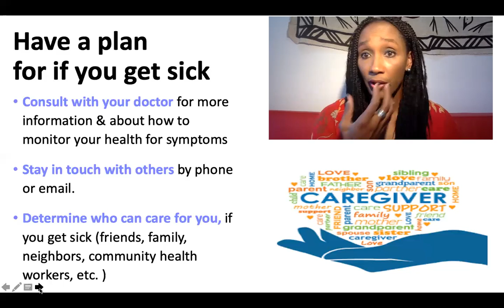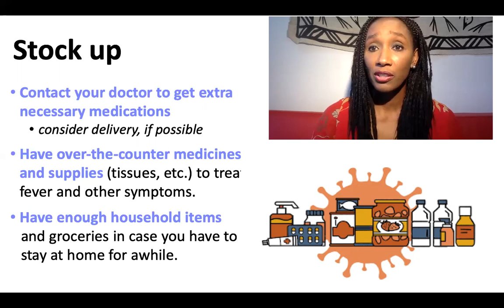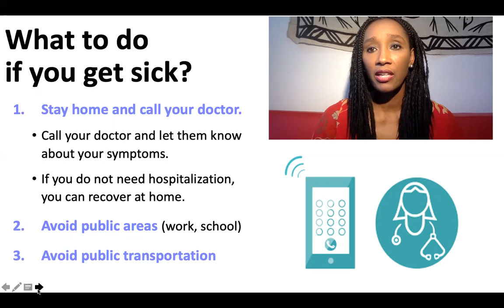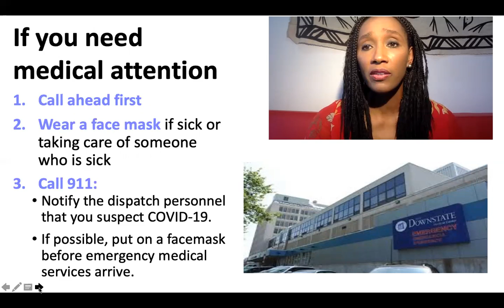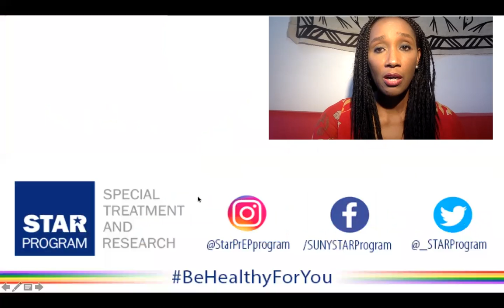Have a plan in the time of Coronavirus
Tonya breaks down some simple suggestions for how to develop a plan to stay safe and healthy and what to do if you should get sick.